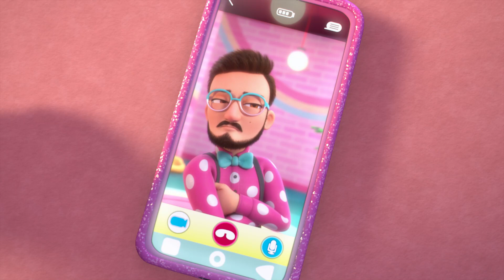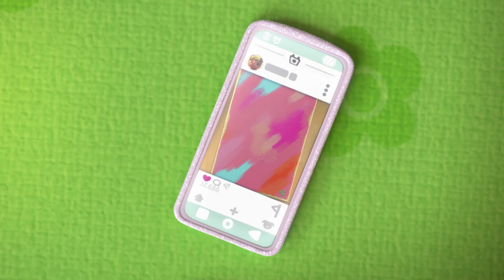🥰 მხიარულება და თმები 🥰 VIP PETS 🌈 ვიაპი ფეთს 🌈 სრული ეპიზოდები 💇🏼 მულტფილმები ქართულად